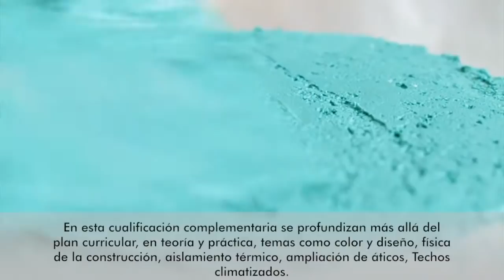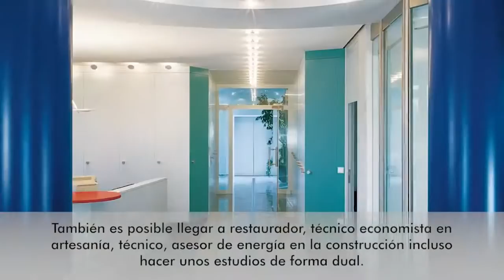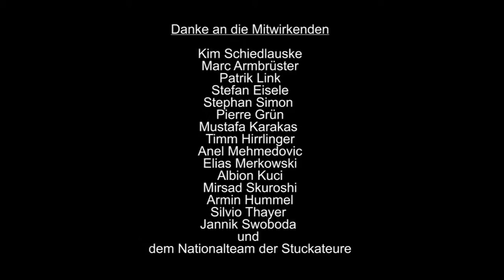Ausbildungsberuf Stuckateur/in - Voy a ser escayolista (Spanisch)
Anlässlich einer Rekrutierungsaktion wurde der Ausbildungsfilm Beruf mit Zukunft: Stuckateur/in mit Untertitelung in spanischer Sprache versehen. Nachstehend lesen Sie einen Bericht über das Assessmentcenter:

Erfolgreich abgeschlossen wurde am vergangenen Wochenende (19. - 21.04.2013) die erste Etappe eines ungewöhnlichen Projekts im Handwerk. Nach einem zweitägigen Assessment-Center bestiegen 32 junge Spanier den Reisebus nach Hause und waren guter Dinge. Ebenso 20 Betriebe des baden-württembergischen Fachverbandes der Stuckateure für Ausbau und Fassade. Sie hatten am Sonntagvormittag die Kandidaten für Praktika und Ausbildung persönlich kennen lernen können -- und waren hellauf begeistert.

Herausgeber:
Fachverband der Stuckateure für Ausbau
und Fassade Baden-Württemberg (SAF)
Wollgrasweg 23, 70599 Stuttgart
Tel. 0711 / 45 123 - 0